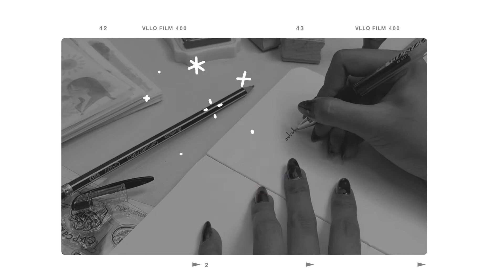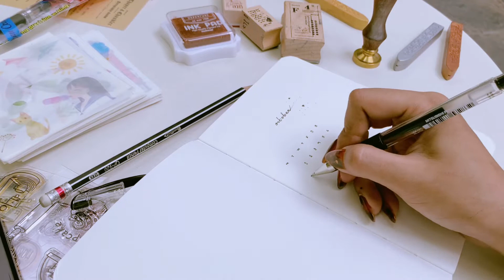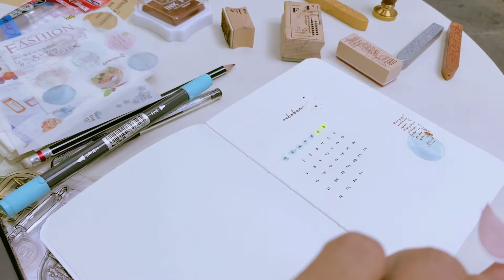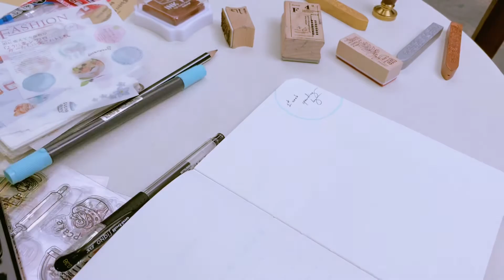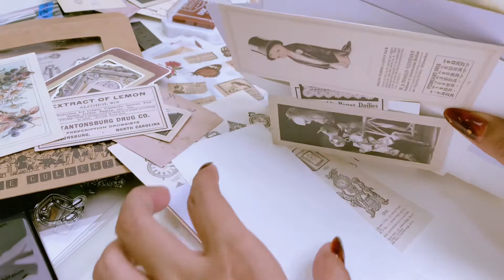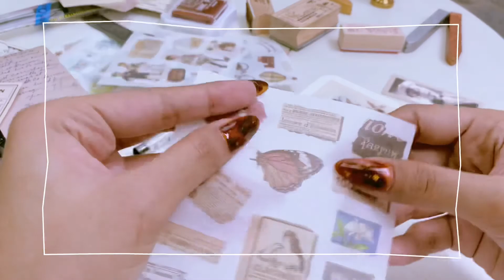Sharing some about Bujo/ Bullet 📔💕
What’s Bujo mean for you?

Well, I share some basic knowledge of Bujo. Let me know if you would love to see with subtitles next time 🥰❤️